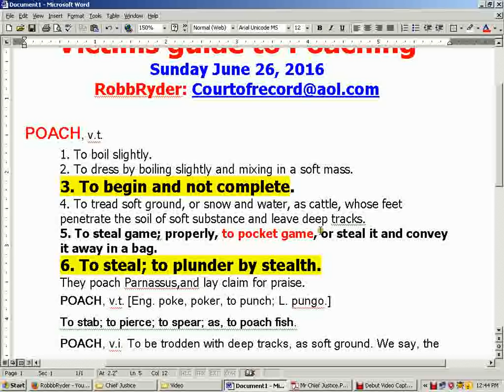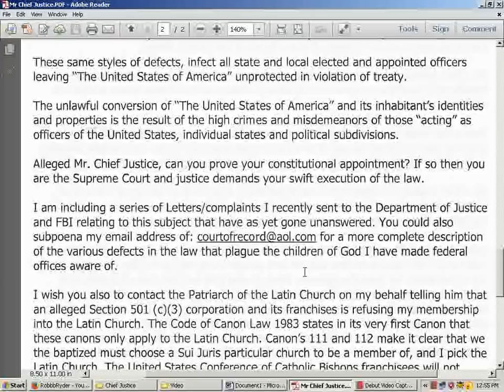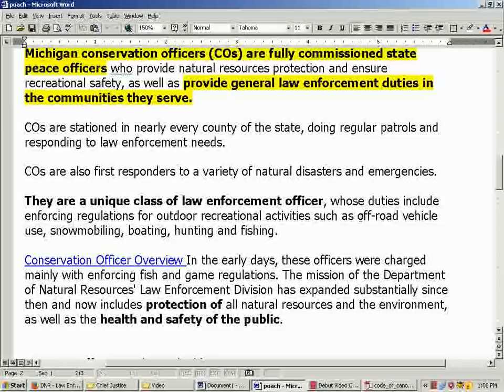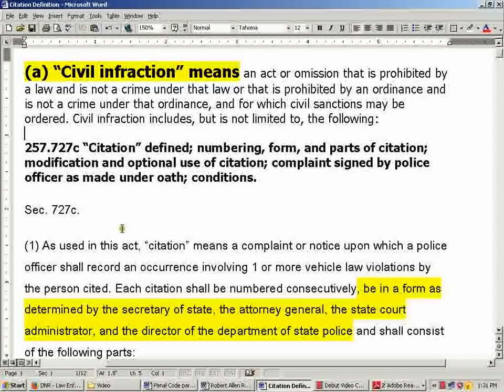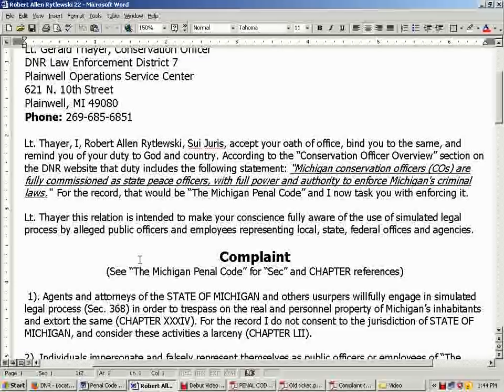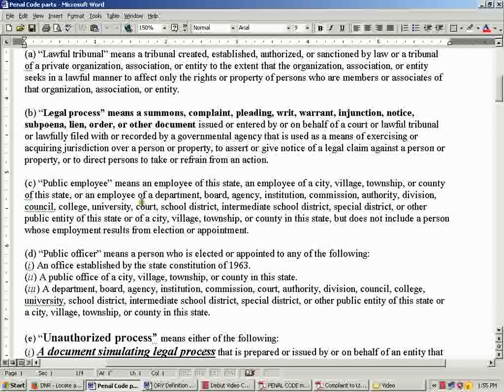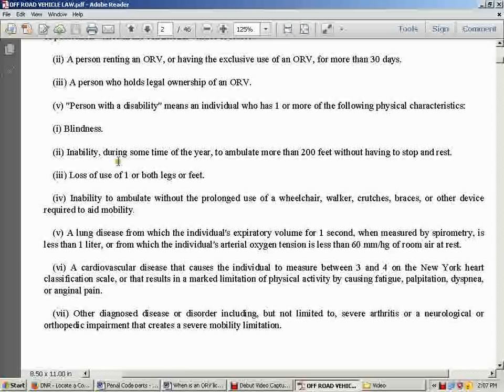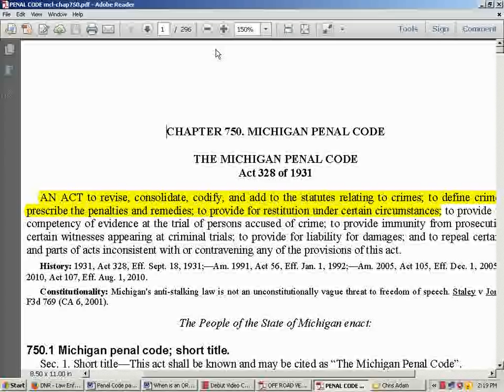Victims Guide to Poaching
Just things as they may be. Michigan's Department of Natural Resources has full police powers to enforce the criminal laws of Michigan.. So lets see if they will.

And. is your  "car" an off-road vehicle (ORV)??  in need of off-road licensing... as a recreational vehicle.. not "passengers" vehicle.

Also my public record of a complaint sent to the Chief Justice of the United States , and a bit on concealment of the Latin Church from the faithful.